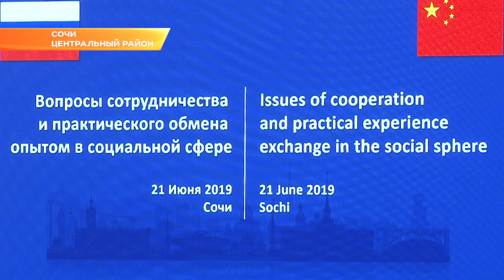Сочинские дети-аутисты пройдут бесплатную реабилитацию в Китае